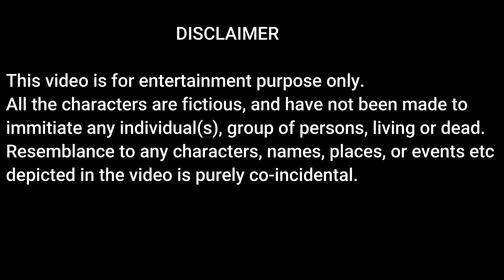Short movie for Kids | Lockdown Mein Masti Funny Kids RhythmVeronica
It's a short movie for kids where we see Lockdown mein masti :) It's a very interesting and fun video for Kids and Kids will love it. Kids learn from other kids. This story will bring some fun moments in your life.

Moral - Have fun :)